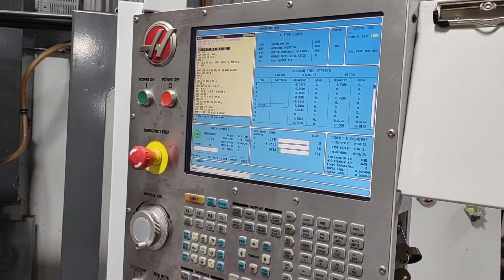FOR SALE: 2012 HAAS TM-2P (Toolquip # 2211898)